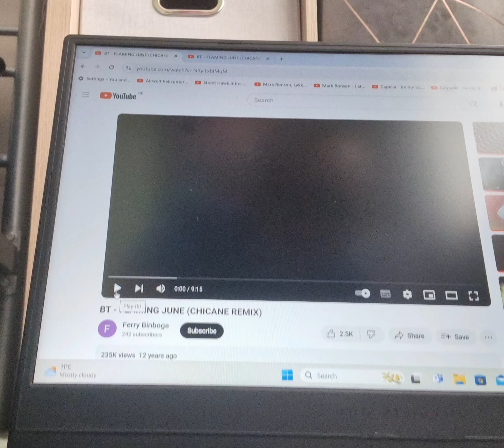Chicane feat BT - Flaming June (Radio Edit)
This is my radio edit version of Chicane featuring BT with Flaming June.